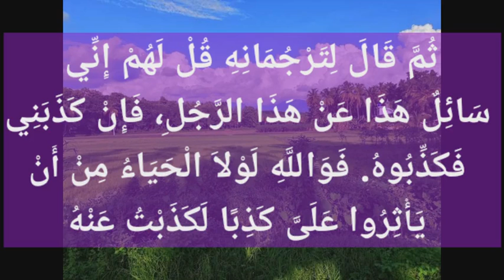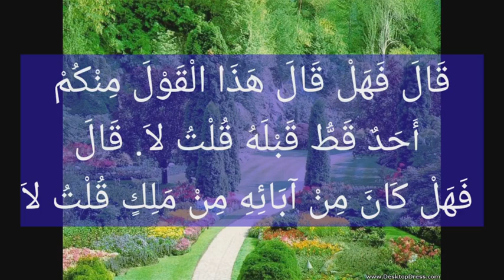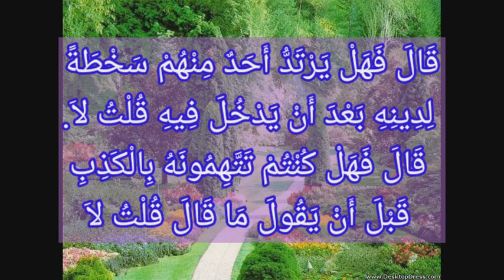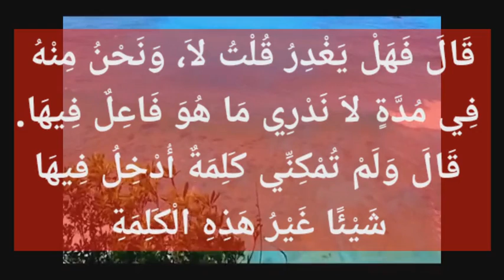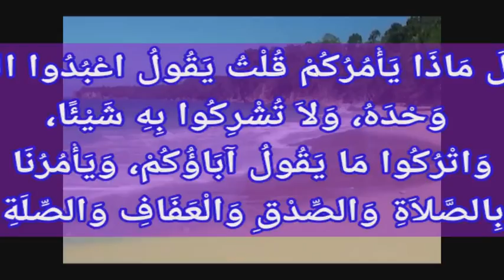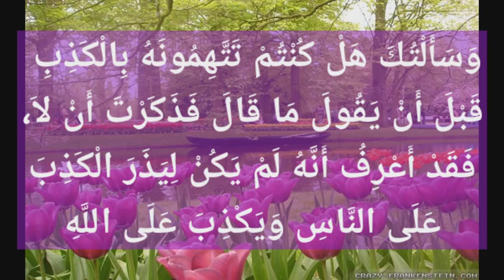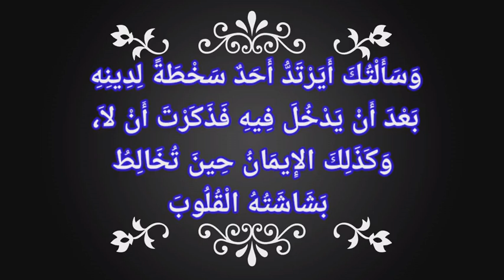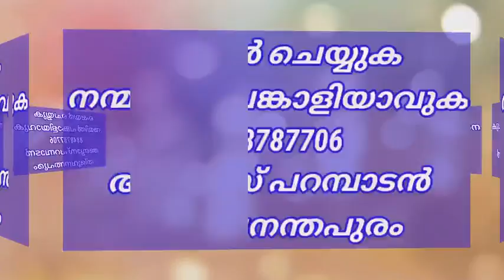ദർസ് 4 الصدق സത്യസന്ധത من الكتاب ''رياض الصالحين ഹിർഖൽ - അബൂസുഫ്യാൻ സംഭാഷണം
السلام عليكم
رابط الكتاب : شرح رياض الصالحين لإبن عثيمين رحمه الله

 ഇമാം നവവി(റ) യുടെ രിയാദുസ്സ്വാലിഹീൻ പഠനം
*الكتاب 'رياض الصالحين من كلام سيد المرسلين' للإمام النووي رحمه الله مع شرحه*
*باب الصدق*
സത്യസന്ധത സംബന്ധിച്ച അധ്യായം
ദർസ്_ 4 അബൂ സുഫ്‌യാൻ റദിയല്ലാഹു അന്ഹു മുസ്‌ലിം ആകുന്നതിനു മുമ്പ് ഹിർഖൽ ചക്രവർത്തി മുഹമ്മദ് നബി സ്വല്ലല്ലാഹു അലൈഹി വ സല്ലമയെ കുറിച്ച് ചോദിച്ചറിഞ്ഞപ്പോൾ ഹിർഖലും അബൂ സുഫ്‌യാനും തമ്മിൽ നടന്ന സംഭാഷണത്തിലെ ഒരു ഭാഗമാണ് ഇനി നമുക്ക് പഠിക്കാനുളളത്. മുത്തഫഖുൻ അലൈഹി ആയിട്ടുള്ള ദീർഘമായ ഒരു ഹദീസിന്റെ ചെറിയ ഒരു ഭാഗമാണത്. ഇവിടെ നാം സ്വഹീഹുൽ ബുഖാരിയിൽ വന്നിട്ടുള്ള ദൈർഘ്യമേറിയ ഹദീസ് പൂർണ്ണമായി ഇന്നത്തെ പഠനത്തിൽ ഉൾപ്പെടുത്തിയിട്ടില്ലെങ്കിലും, മുഹമ്മദ് നബി (സ്വ) യെ സംബന്ധിച്ച് ഹിർഖലും അബൂസുഫ്യാനും തമ്മിൽ നടന്ന സംഭാഷണം സ്വഹീഹുൽ ബുഖാരിയിൽ വന്ന പ്രകാരം പൂർണ്ണമായും ഉൾപ്പെടുത്തിയിട്ടുണ്ട്. ‏ ثُمَّ قَالَ لِتَرْجُمَانِهِ قُلْ لَهُمْ إِنِّي سَائِلٌ هَذَا عَنْ هَذَا الرَّجُلِ، فَإِنْ كَذَبَنِي فَكَذِّبُوهُ‏.‏ فَوَاللَّهِ لَوْلاَ الْحَيَاءُ مِنْ أَنْ يَأْثِرُوا عَلَىَّ كَذِبًا لَكَذَبْتُ عَنْهُ، ثُمَّ كَانَ أَوَّلَ مَا سَأَلَنِي عَنْهُ أَنْ قَالَ كَيْفَ نَسَبُهُ فِيكُمْ قُلْتُ هُوَ فِينَا ذُو نَسَبٍ‏.‏ قَالَ فَهَلْ قَالَ هَذَا الْقَوْلَ مِنْكُمْ أَحَدٌ قَطُّ قَبْلَهُ قُلْتُ لاَ‏.‏ قَالَ فَهَلْ كَانَ مِنْ آبَائِهِ مِنْ مَلِكٍ قُلْتُ لاَ‏.‏ قَالَ فَأَشْرَافُ النَّاسِ يَتَّبِعُونَهُ أَمْ ضُعَفَاؤُهُمْ فَقُلْتُ بَلْ ضُعَفَاؤُهُمْ‏.‏ قَالَ أَيَزِيدُونَ أَمْ يَنْقُصُونَ قُلْتُ بَلْ يَزِيدُونَ‏.‏ قَالَ فَهَلْ يَرْتَدُّ أَحَدٌ مِنْهُمْ سَخْطَةً لِدِينِهِ بَعْدَ أَنْ يَدْخُلَ فِيهِ قُلْتُ لاَ‏.‏ قَالَ فَهَلْ كُنْتُمْ تَتَّهِمُونَهُ بِالْكَذِبِ قَبْلَ أَنْ يَقُولَ مَا قَالَ قُلْتُ لاَ‏.‏ قَالَ فَهَلْ يَغْدِرُ قُلْتُ لاَ، وَنَحْنُ مِنْهُ فِي مُدَّةٍ لاَ نَدْرِي مَا هُوَ فَاعِلٌ فِيهَا‏.‏ قَالَ وَلَمْ تُمْكِنِّي كَلِمَةٌ أُدْخِلُ فِيهَا شَيْئًا غَيْرُ هَذِهِ الْكَلِمَةِ‏.‏ قَالَ فَهَلْ قَاتَلْتُمُوهُ قُلْتُ نَعَمْ‏.‏ قَالَ فَكَيْفَ كَانَ قِتَالُكُمْ إِيَّاهُ قُلْتُ الْحَرْبُ بَيْنَنَا وَبَيْنَهُ سِجَالٌ، يَنَالُ مِنَّا وَنَنَالُ مِنْهُ‏.‏ قَالَ مَاذَا يَأْمُرُكُمْ قُلْتُ يَقُولُ اعْبُدُوا اللَّهَ وَحْدَهُ، وَلاَ تُشْرِكُوا بِهِ شَيْئًا، وَاتْرُكُوا مَا يَقُولُ آبَاؤُكُمْ، وَيَأْمُرُنَا بِالصَّلاَةِ وَالصِّدْقِ وَالْعَفَافِ وَالصِّلَةِ‏.‏
(അബൂ സുഫ്യാൻ പറയുന്നു) : തുടർന്ന് ഹിർഖൽ ചക്രവർത്തി  പരിഭാഷകനോട് പറഞ്ഞു:ഞാൻ ഇദ്ദേഹത്തെ (മുഹമ്മദ്‌ നബിയെ)പ്പറ്റി ഇയാളോട്  ചില ചോദ്യങ്ങൾ ചോദിക്കും, അപ്പോൾ ഇയാൾ കളവു പറയുകയാണെങ്കിൽ അദ്ദേഹം (അബൂ സുഫ്‌യാൻ) പറയുന്നത് കളവാണെന്ന് പറയണമെന്ന് ഇവരോട്(കൂടെയുള്ളവരോട്‌) പറയുക.(അബൂ സുഫ്‌യാൻ പറയുന്നു) :
എന്നെ ഒരു കള്ളനായി എന്റെ സഖാക്കൾ മുദ്ര കുത്തുമെന്നു ഞാൻ  ഭയപ്പെട്ടില്ലായിരുന്നുവെങ്കിൽ ഞാൻ നബിയെപ്പറ്റി കളവു പറയുമായിരുന്നു.
ശേഷം അവർ തമ്മിൽ (ഹിർഖലും അബൂ സുഫ്യാനും) നടന്ന സംസാരം സംഭാഷണ രൂപേണ ചുവടെ ചേർക്കുന്നു
ഹിർഖൽ: അദ്ദേഹത്തിന്റെ കുലമെങ്ങനെ? അബൂസുഫ്യാന്‍: ഉന്നതകുലജാതന്‍. ഹിർഖൽ: ഇദ്ദേഹത്തിനുമുമ്പ് ആരെങ്കിലും നിങ്ങൾക്കിടയില്‍ പ്രവാചകത്വം വാദിച്ചിട്ടുണ്ടോ? അബൂ: ഇല്ല. ഹിർഖൽ : അദ്ദേഹത്തിന്റെ പൂർവ്വികരില്‍ രാജാക്കന്മാരുണ്ടോ? അബൂ: ഇല്ല. ഹിർഖൽ: ജനങ്ങളില്‍ ശക്തരോ ദുർബലരോ അദ്ദേഹത്തെ അനുഗമിക്കുന്നത്? അബൂ:  ദുർബലർ. ഹിർഖൽ: അവര്‍ വർദ്ധിക്കുകയോ ചുരുങ്ങുകയോ? അബൂ: വർദ്ധിക്കുന്നു. ഹിർഖൽ: ആരെങ്കിലും മതം പരിത്യജിച്ചോ: അബൂ: ഇല്ല. ഹിർഖൽ: പ്രവാചകത്വവാദവുമായി വരുന്നതിനു മുമ്പ് അദ്ദേഹം കളവു പറഞ്ഞിരുന്നോ? അബൂ: ഇല്ല. ഹിർഖൽ : അദ്ദേഹം വഞ്ചിച്ചിരുന്നോ? അബൂ: ഇല്ല, ഇപ്പോള്‍ ഞങ്ങളദ്ദേഹവുമായി ഒരു കരാറിലാണ് ഇതിലദ്ദേഹം എന്തുചെയ്യുമെന്നതറിയില്ല. (അബൂസുഫ്യാന്‍ പറയുന്നു: ഇതല്ലാതെ ഒന്നും എനിക്ക് ആ സംസാരത്തില്‍ കടത്തിക്കൂട്ടാന്‍ കഴിഞ്ഞിരുന്നില്ല.) ഹിർഖൽ: : നിങ്ങളദ്ദേഹവുമായി യുദ്ധം ചെയ്തിട്ടുണ്ടോ? അബൂ: അതേ. ഹിർഖൽ: യുദ്ധം എങ്ങനെയായിരുന്നു? അബൂ: യുദ്ധത്തില്‍ ചിലപ്പോള്‍ ഞങ്ങള്‍ വിജയിക്കും ചിലപ്പോള്‍ അവരും. ഹിർഖൽ:: അദ്ദേഹം എന്തൊക്കെയാണ് കല്പിക്കുന്നത്: അബൂ: *അല്ലാഹുവിനെ മാത്രം ആരാധിക്കുക,അവനില്‍ ഒന്നിനെയും പങ്കുചേർക്കാ തിരിക്കുക, പൂർവപിതാക്കളുടെ വാദഗതികള്‍ (വിഗ്രഹാരാധനയും മറ്റു ശിർക്കൻ സമ്പ്രദായങ്ങളും) വർജ്ജിക്കുക, എന്നീ കാര്യങ്ങളും നമസ്കാരം, സത്യസന്ധത, ധർമ്മ നിഷ്ഠ, കുടുംബബന്ധം ചേർക്കല്‍ എന്നിവയും അദ്ദേഹം ഞങ്ങളോട് കല്പിക്കുന്നു*.